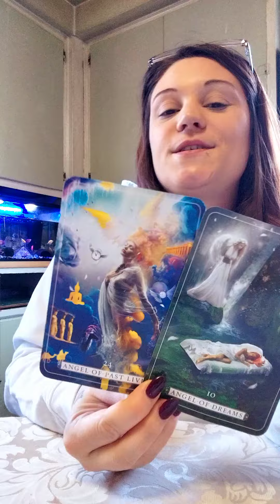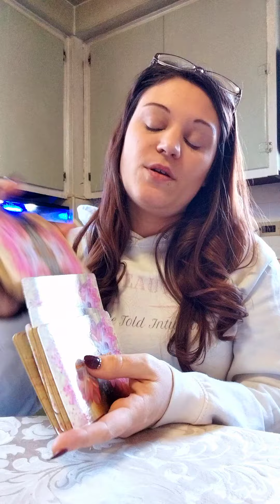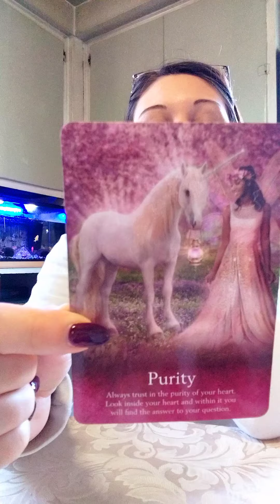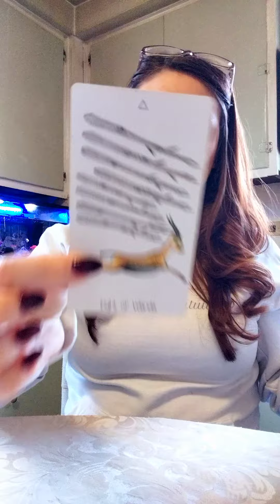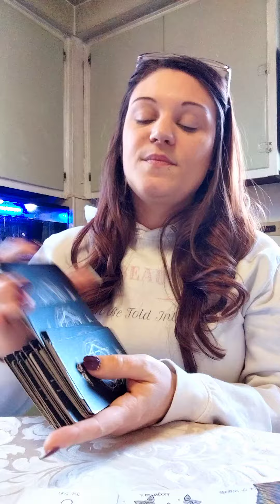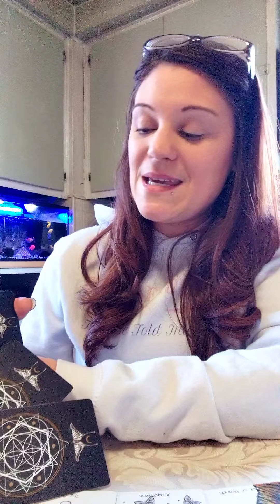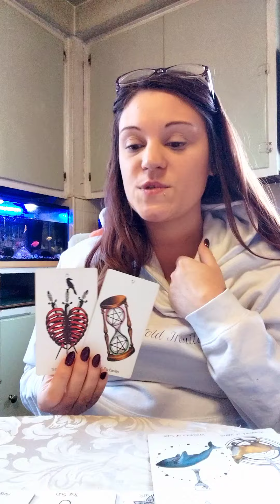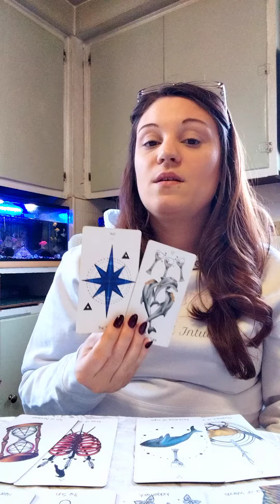♒️Aquarius🏺 Pure intentions make dreams come true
$truthbetoldintuition